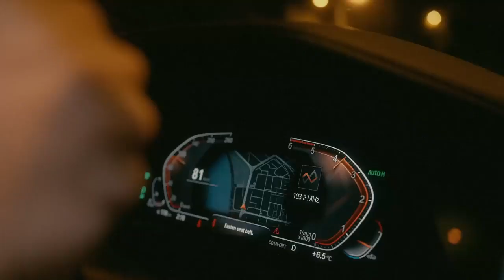BAKA PRASE - MPQRC (Masnokosi Disstrack) Official Music Video